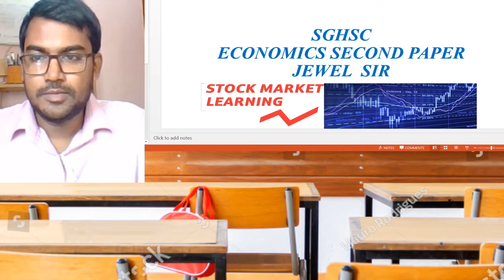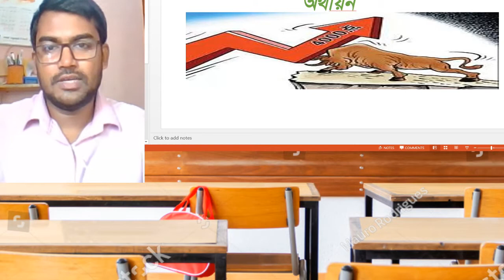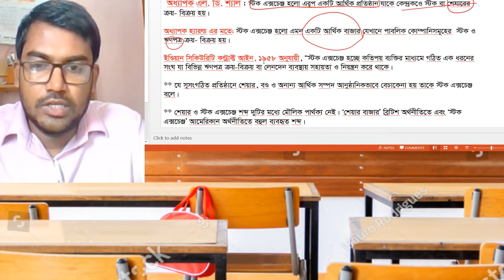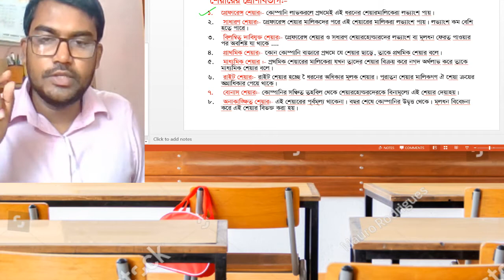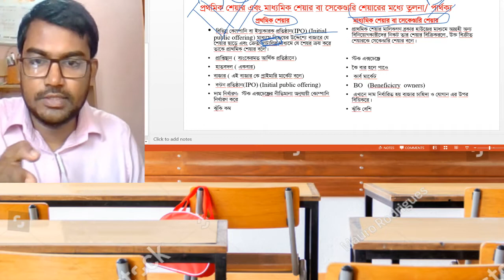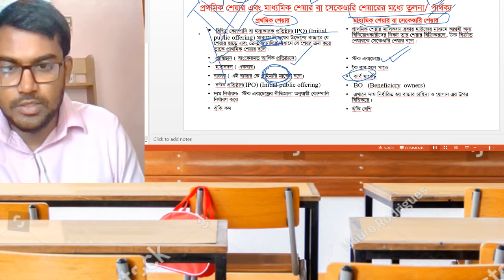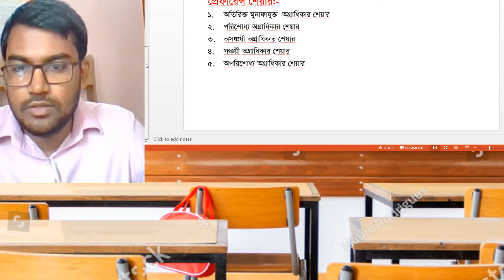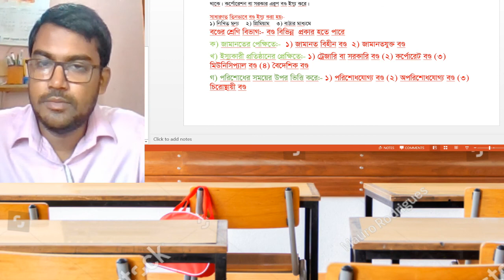Economics second paper(Lecture-22)